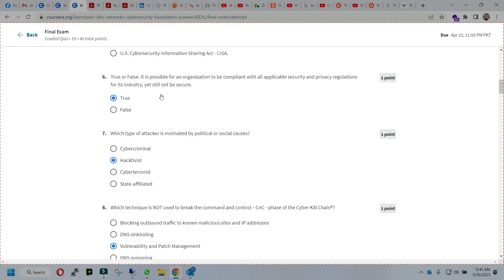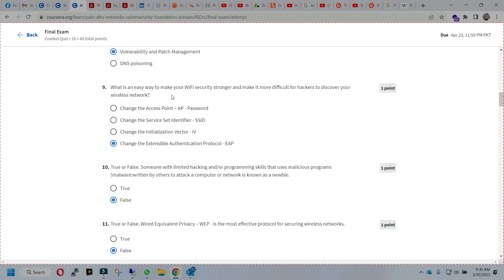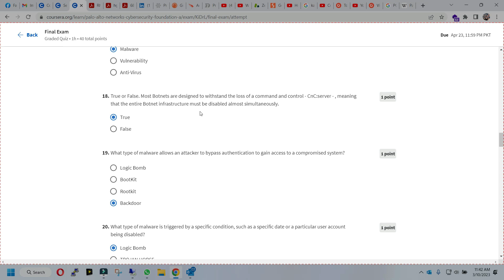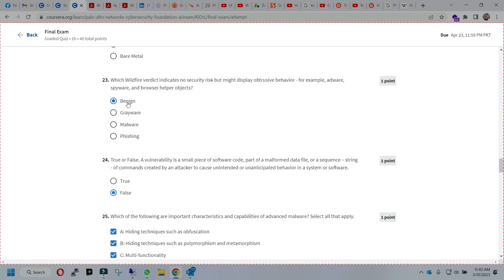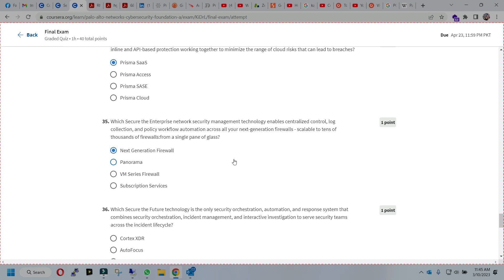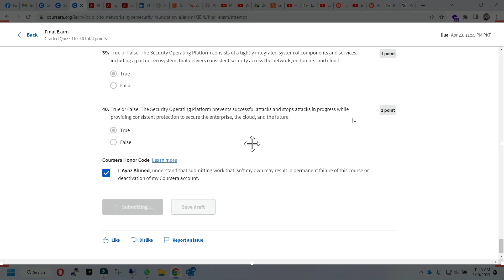Free Palo Alto Networks Cybersecurity Foundation Exam - 40 Questions | Learning For Users | Coursera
Free Palo Alto Networks Cybersecurity Foundation Exam - 40 Questions with Answers | Great Learning For Users | Coursera Platform.